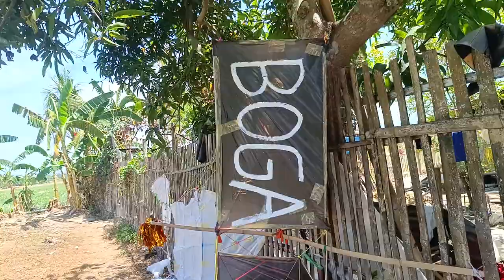PAG LIPAD NG DRONE KITE NATIN (GANDA NG VIEW SA TAAS)